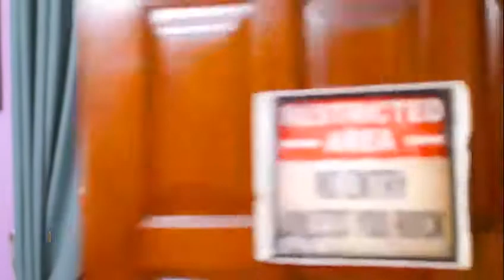Sanyu Series trailer featuring Allan Kutos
Sanyu Series trailer featuring Tracy Kababiito, mushema housen, Allan Katongole Kutos, Rechael nduhikire, Eleanor Nabwiso, Abbey mukibi and many others